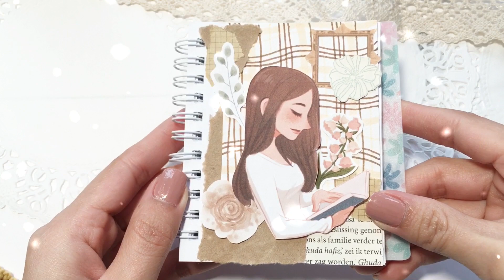Reading woman ✨Journal with me in a snow day - still have snow in March // relaxing video